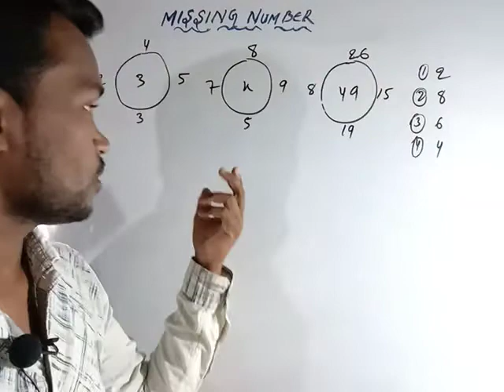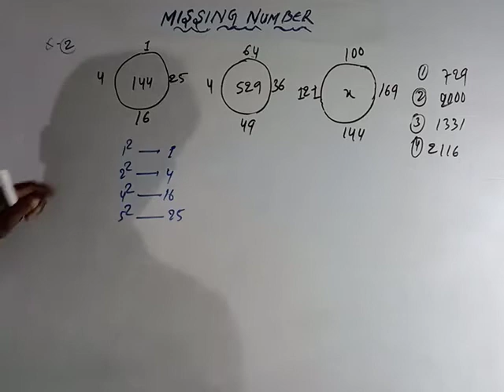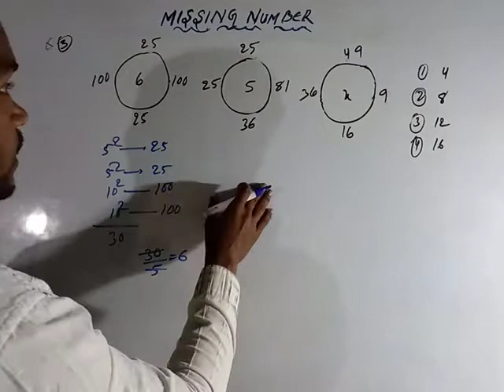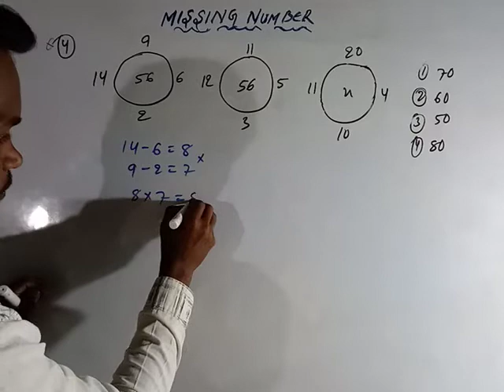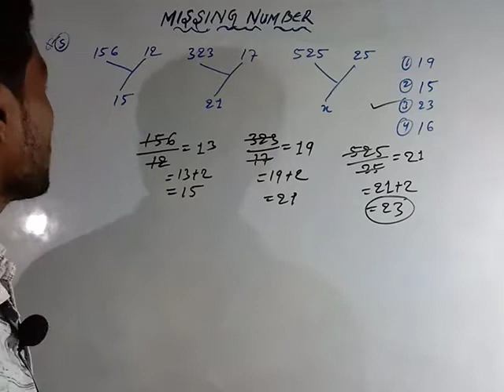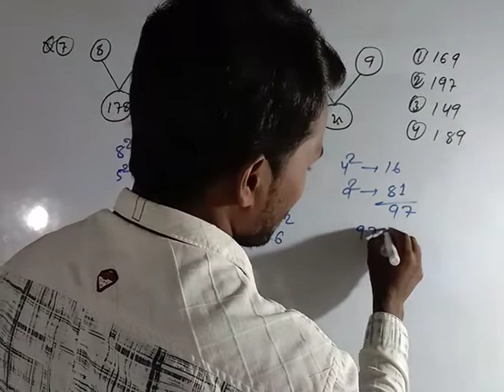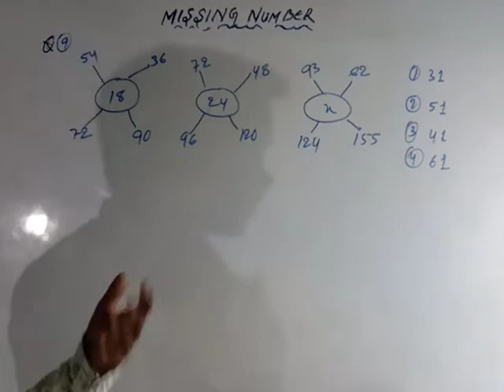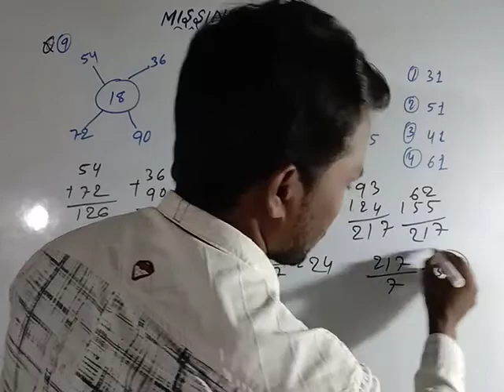Reasoning Missing Number Series/Missing Number Shortcut Tricks/ Logic And concept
Concept_Logic_And_Shortcut_Tricks